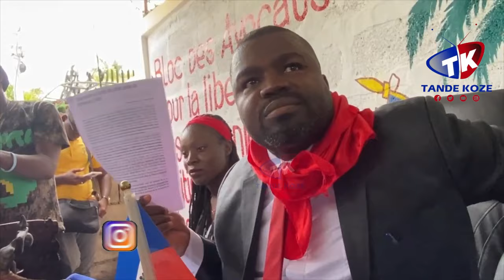Lwa monte Caleb aprè enstalasyon konsèy la, epi mande pou se yon Jij nan Kasasyon ki pran tèt Peyi a